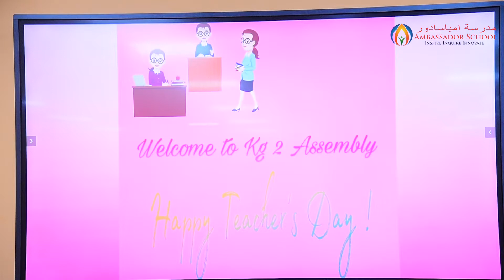KG 2 F Special Assembly.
Good teachers are the reason why ordinary students dream to do extraordinary things. October 5 is celebrated as International Teacher’s Day.
KG 2 F students conducted a beautiful assembly for our lovely teachers.  Students performed a stunning dance for their teachers.